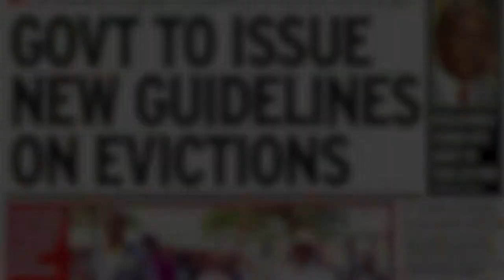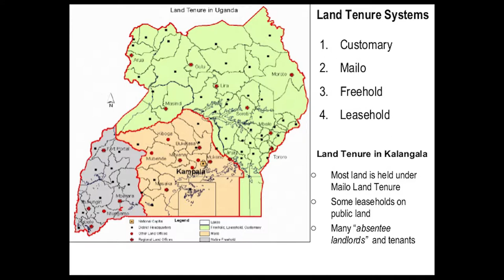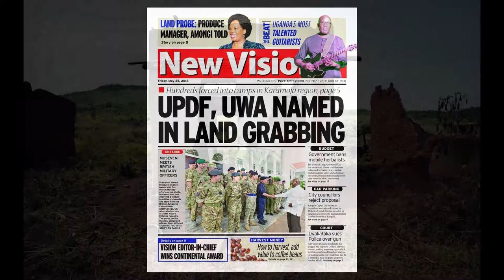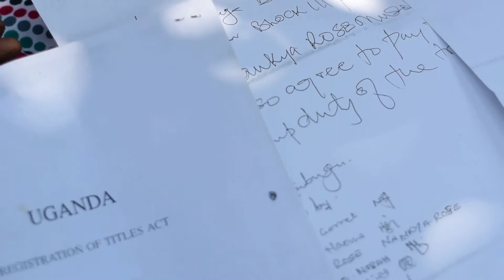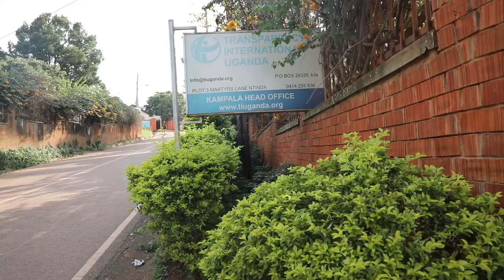TIU UGANDA LAND & CORRUPTION DOCUMENTARY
This video documents the Impact of TIU's land and corruption project. This land and corruption in Africa (LCA) project is currently being implemented in 5 African countries including Uganda.
Kindly watch this video and give us your feedback